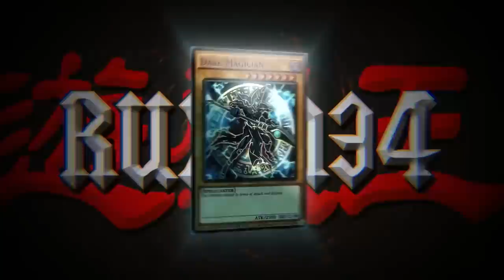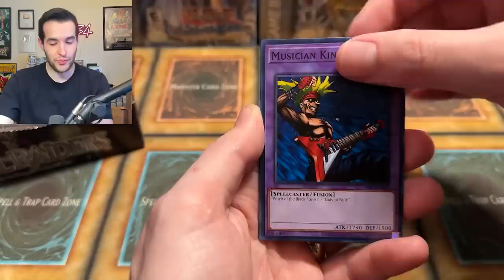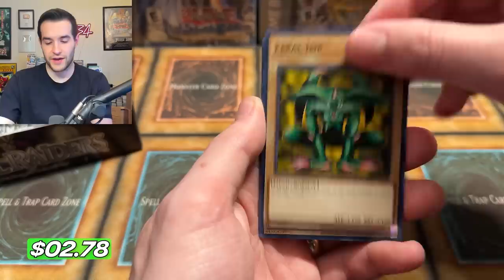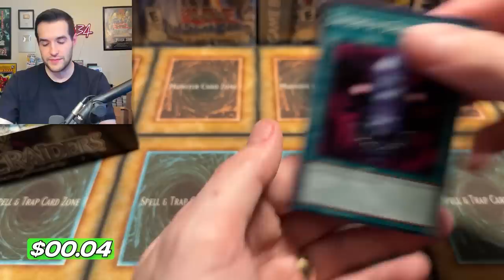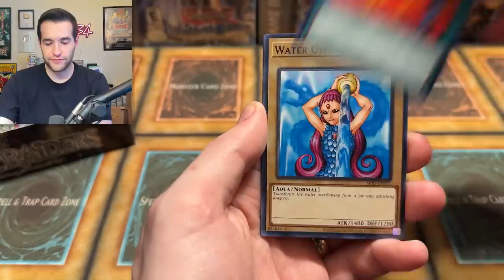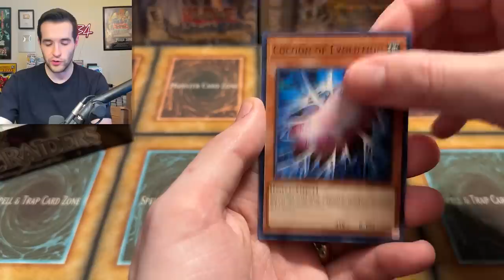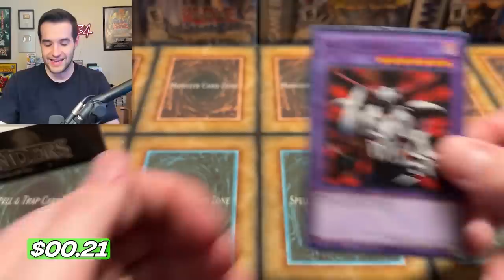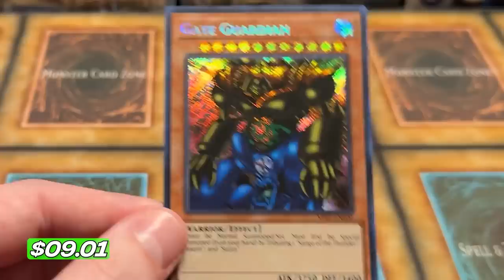Metal Raiders 25th Anniversary Box Opening (Legacy Week)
LEGACY BOXES PRE-ORDER:
Code: 25THRUXIN5

25 Pack Set (5 of each):
Code: 25THRUXIN5

WILD SURVIVORS:
Box:
Case:
Code: WILDRUXIN5

➤TCGPlayer Link!